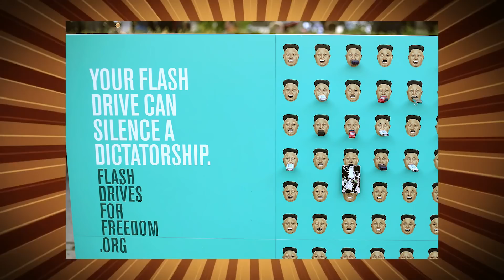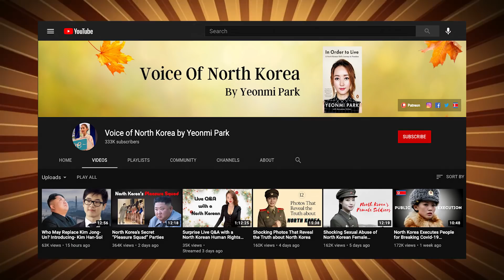#97 Is South Korea Becoming Like North Korea? | Yeonmi Park | China Unscripted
Why is South Korea's president Moon Jae In trying to appease North Korean dictator Kim Jong Un? And was South Korea's April legislative election rigged by China and Huawei? As growing anti-American sentiment and pro Communist ideology spreads in South Korea, US China relations may be thrown into disarray. And there are disturbing signs that what happened in South Korea and China could be happening in the United States today. Joining us on this full episode of the China Unscripted china podcast is Yeonmi Park, North Korean defector and author.